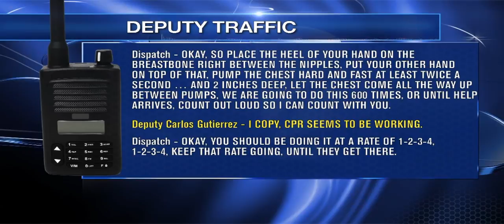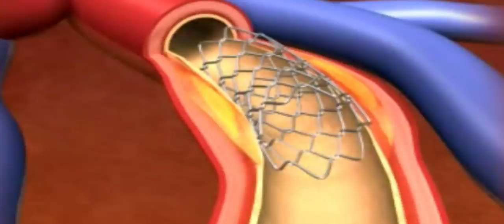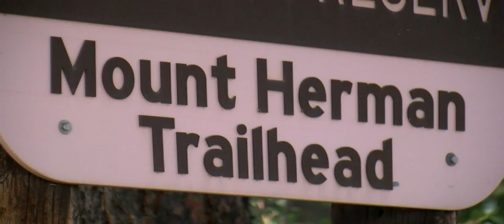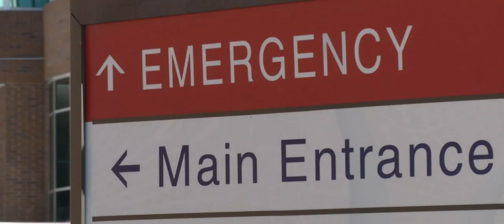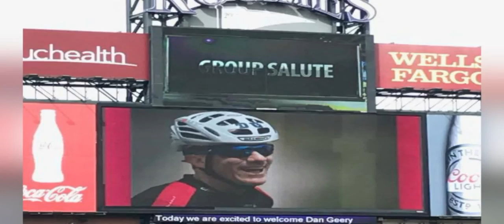Your Healthy Family Special Edition: 60-year old cyclist back on bike after heart attack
A 60-year old cyclist is back on his bike after some county workers with life saving skills saved his life in July. Dan Geery, an avid cyclist was out on a bike ride on July 13, but as he entered his 26th mile, things went seriously wrong.